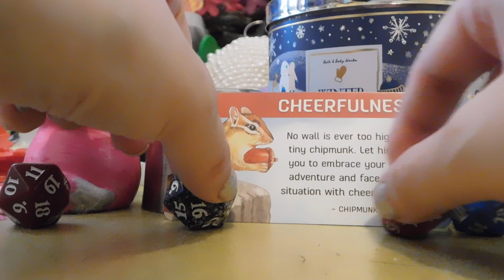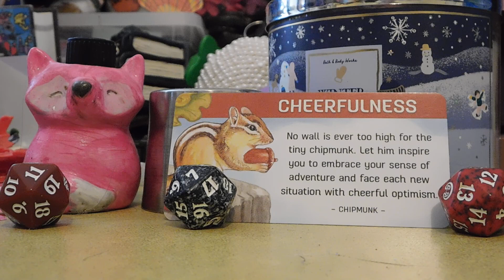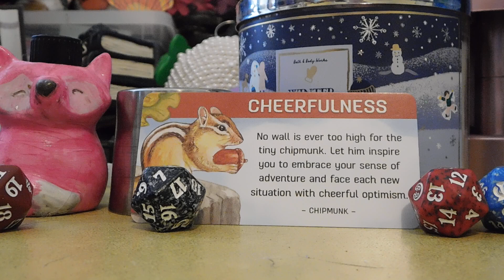Aries full moon wolf moon January 25, 2024 12:54 pm in Leo.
Self-reflection
inner power
transformation
protection